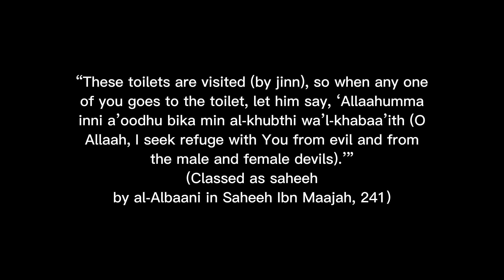Jinn when you sing in the shower